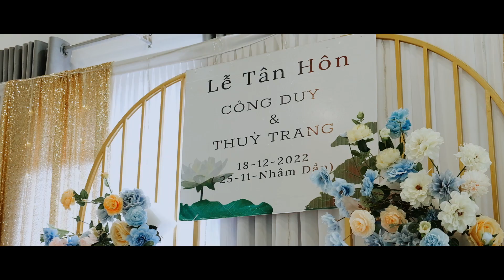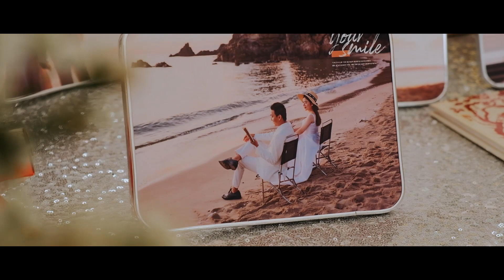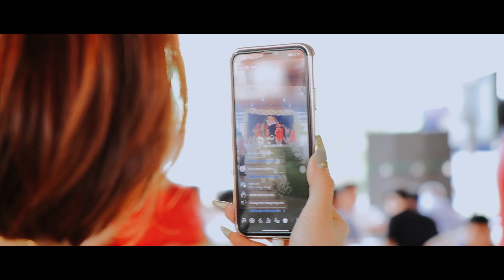PSC Cong Duy Thuy Trang 18122022